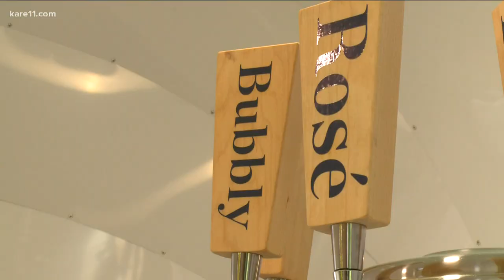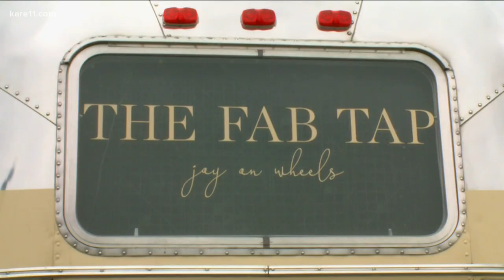'The Fab Tap' mobile bar brings the party to you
During the pandemic, Lindsey Pattee was yearning for connection with friends and family. That's when she came up with "The Fab Tap."